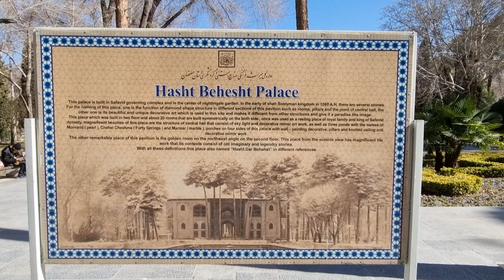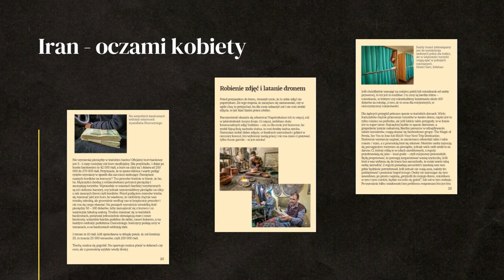NIELEGALNE WYSTĘPY - ludzie UCIEKAJĄ z Iranu - piękny ESFAHAN - IRAN #10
Zakazane występy, nielegalna muzyka i taniec. Dlaczego ludzie uciekają z Iranu?

Iran bez cenzury. Wiele osób boi się pojechać do Iranu. Jak tam jest naprawdę? Jak się ubrać? Gdzie nocować i co zobaczyć? O tym wszystkim wtej serii filmów z Iranu.

Esfahan zrobił na nas ogromne wrażenie, w tym odcinku dalsze zwidzanie tego wspaniałego miasta.

 • WSPARCIE KANAŁU
- jednorazowo dowolną kwotą

- wsparcie cykliczne
PATRONITE

0:00 - most, Esfahan
6:04 - zakazana muzyka
8:25 - dlaczego ludzie uciekają
15:37 - zwiedzanie Esfahan
22:23 - bigos w Iranie